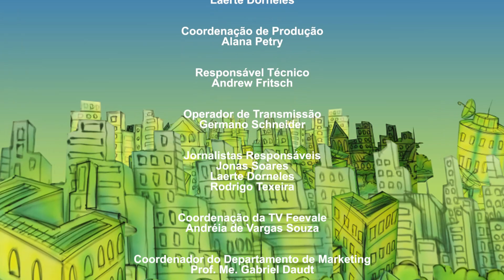Em Pauta - Ódio nas Redes